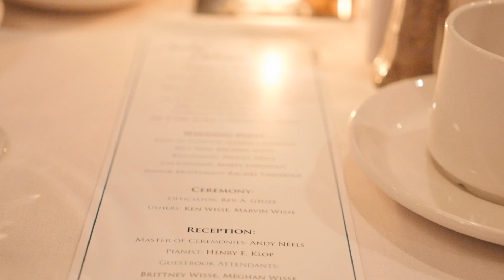Anita and Darrin - Sneak Peek